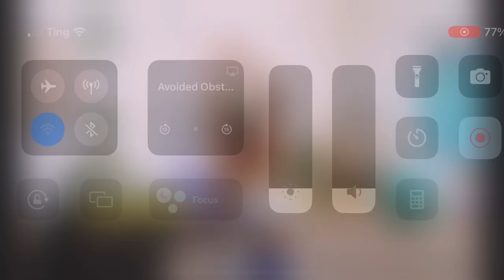Cops Tv show Pierce county Washington. Police chase motorcyclist. (2002).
Pierce county Washington police get involved in a police chase with a motorcyclist. The chase ends with the arrest made.

This episode was requested by Ryan Fitzpatrick.